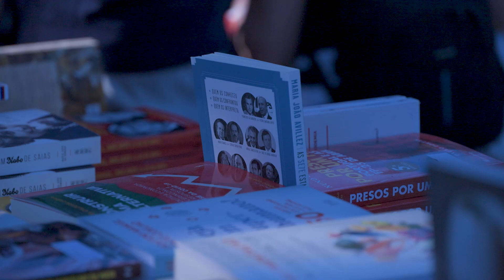Encerramento Festa do Livro de Belém 2022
Palácio de Belém
5 de junho de 2022

Créditos: © Ricardo Coutinho/Presidência da República